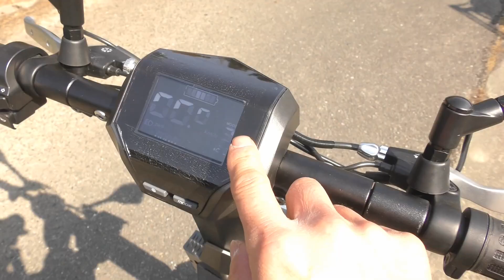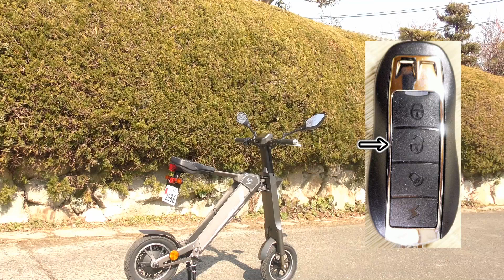未来のバイク！自動折りたたみ電動バイクＡＫー１の紹介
まさに未来の世界から飛び出したような自動折りたたみ電動バイクを紹介します。